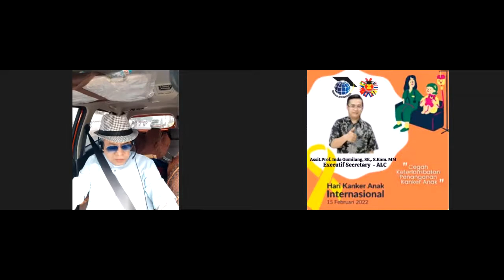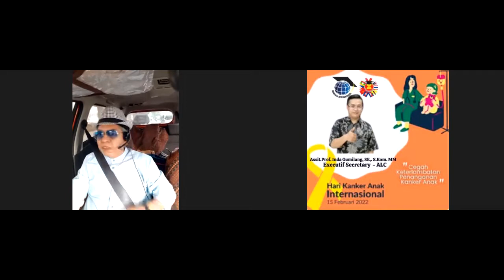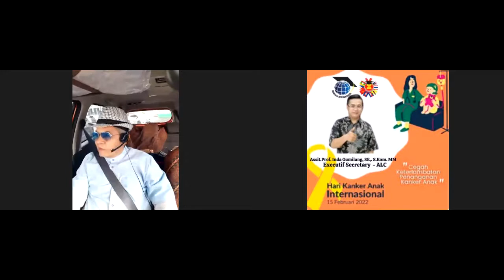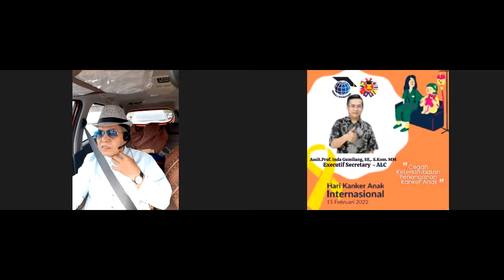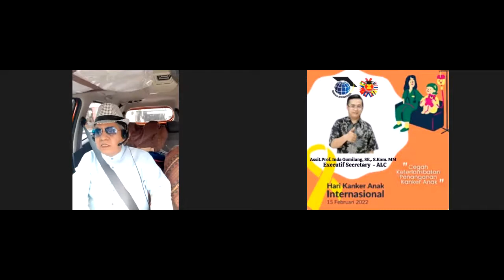Philosophy Of Life 2 nd Edition